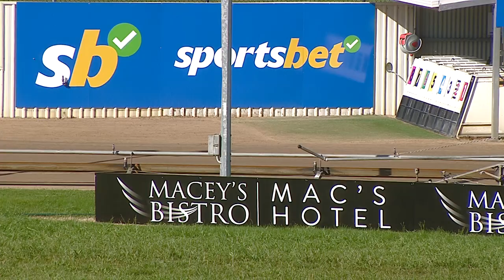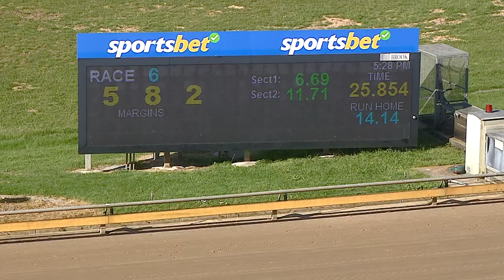WBL TUE 08 NOV 22 R6